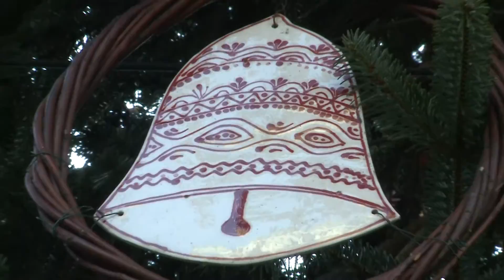Jön az Advent, kezdődik a Téli Fesztivál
Ünnepélyes keretek között megnyílt a Budapesti Adventi és Karácsonyi Vásár a Vörösmarty téren, ezzel kezdetét vette a Téli Fesztivál a fővárosban.
 A vásár megnyitóján jeltolmács segítette a beszédek tolmácsolását.  Az eseményen részt vett Weisz Fanni, a Salva Vita Alapítvány által működtetett Segítő Vásárlás nagykövete. A szervező BFTK arra kívánta felhívni a figyelmet, hogy a Téli Fesztivál mindhárom belvárosi vásárában nagy szerepet kap a segítő, jótékony tevékenység: karitatív szervezet meghívásával, programok szervezésével.